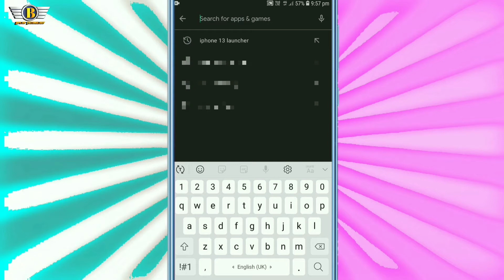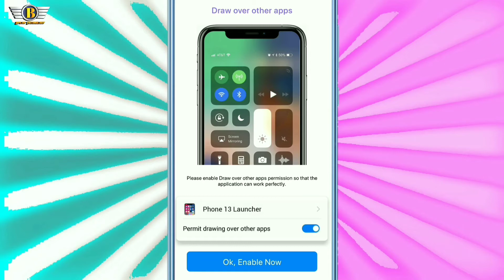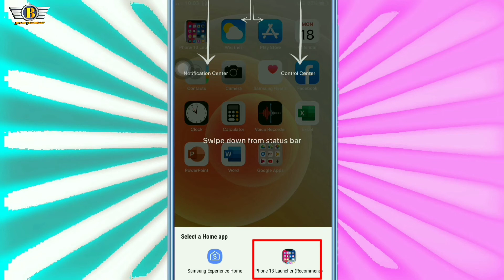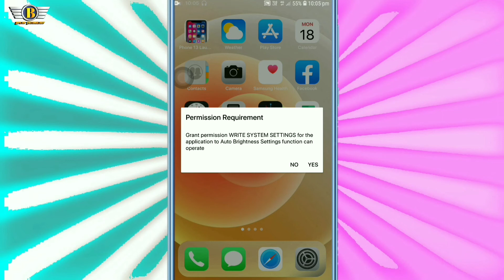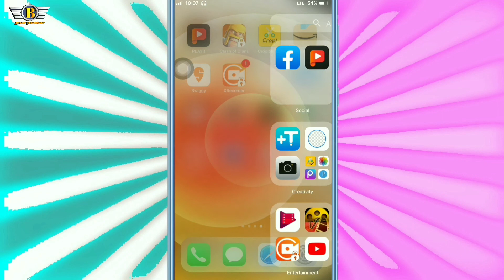How To Turn Android Into iphone (No Root) | Android Phone Ko iPhone Kaise Karu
Android Phone ko iPhone Ki Tarah kaise karna hai vah is video mein dekhunga

Gear :-👇👇👇👇👇

Tripod :-👉

Mic :-👉

Ring Light :-👉

(1). ios launcher
(2). Android To iPhone Launcher
(3). iPhone 13 Best Launcher